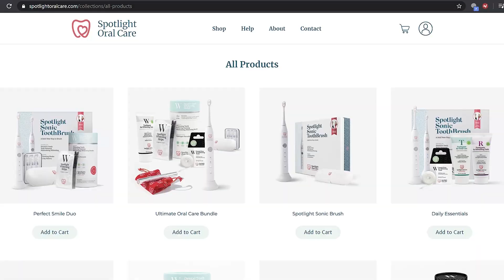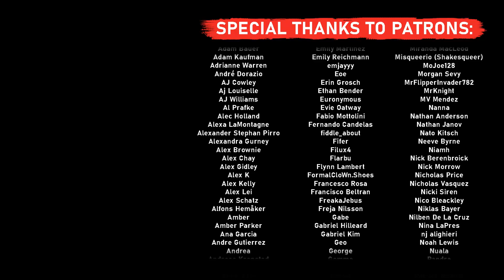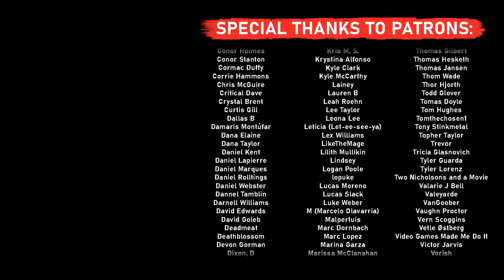Why TRICK 'R TREAT Is The Greatest Halloween Movie